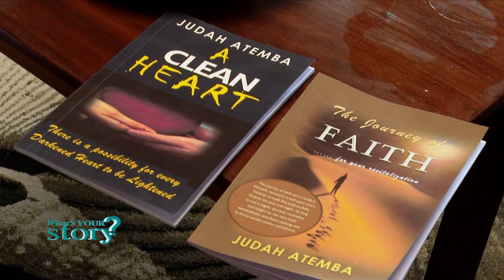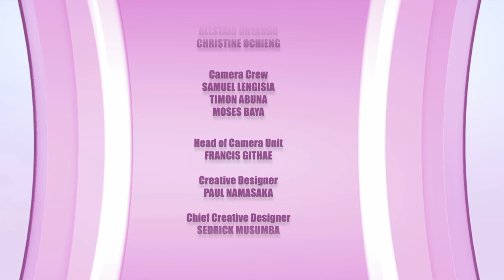I Walked Many Miles Penniless To Encounter Destiny, Pastor Judah Atemba's Story